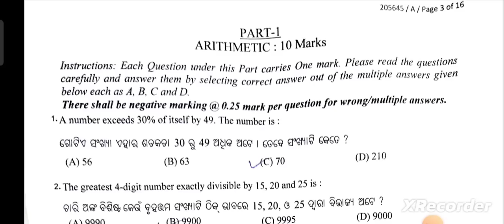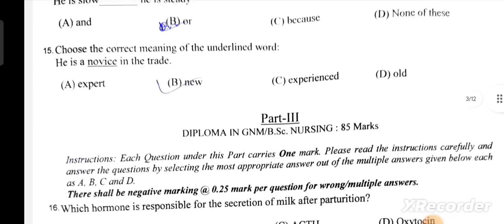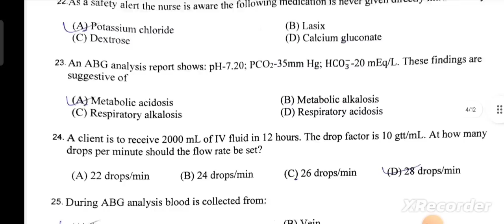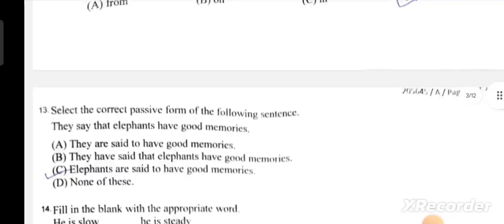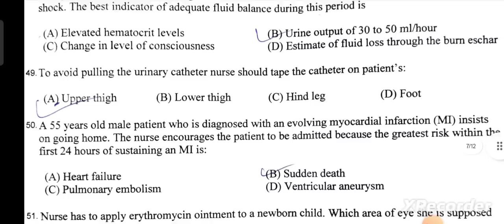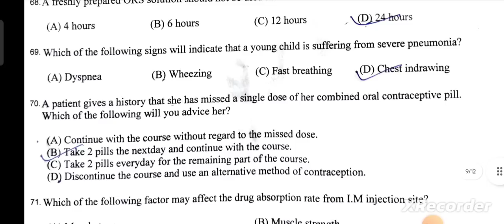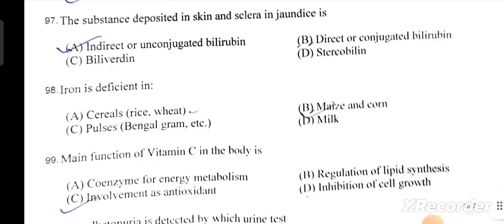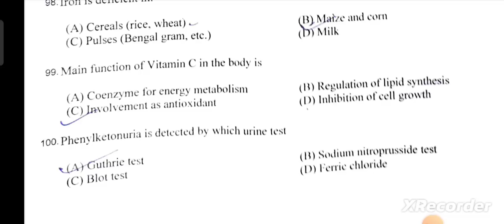ANSWER KEY OF 7483 OSSSC NURSING OFFICER EXAM 2023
Your Queries -
1.image based questions for aiims
2. ODISHA NURSING
3.aiims nursing officer previous question papers
4.staff nurse vacancy 2022
5.nursing competitive exam questions
6. nursing vacancy 2022
7.aiims image based questions
8.staff nurse exam papers
9.nursing exam questions and answers 10.nursing exam preparation
11.image based questions in nursing
12.NORCET Exam 2022